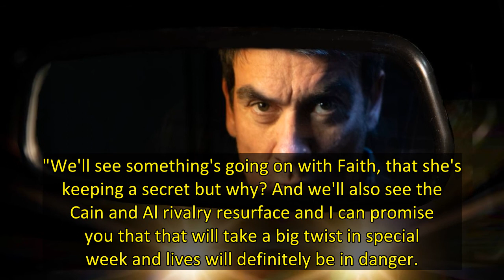Emmerdale is set for a special flash forward week of episodes, beginning on Monday 9 May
Emmerdale has released an explosive first look at the ITV soap's special flash forward week of episodes, beginning on Monday 9 May.
In the new spoiler pictures it sees Cain Dingle, whose feud with Al Chapman reaches new levels, look menacingly in his car mirror.
While Noah Dingle, whose obsession with ex Chloe Harris will "reach a crescendo", is seen stalking her on his laptop on various different cameras.
With Gabby Thomas, who is "pushed to the limit" at Home Farm, terrified as she sees